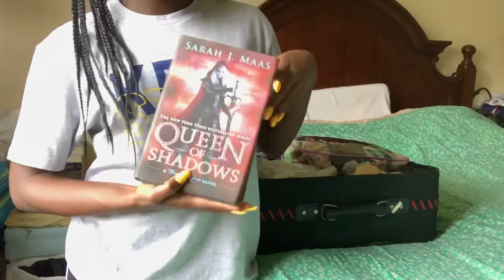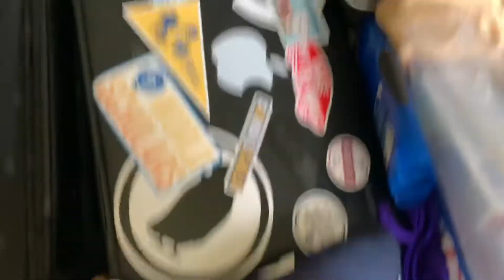Pack With Me For Orlando | Joanna Georges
HEY SCROLL DOWN!

*FAQ*
Name: Joanna Georges
Age: 17
Camera: iPhone XS
Editing Software: iMovie & VLLO
Race/Ethnicity: Black/Haitian
Grade: High School Senior

intro/outro song: Drogba (Joanna) - Afro B